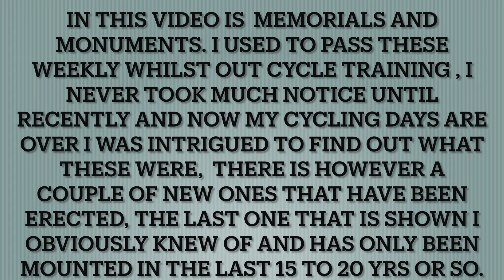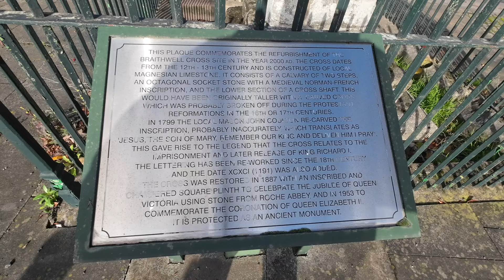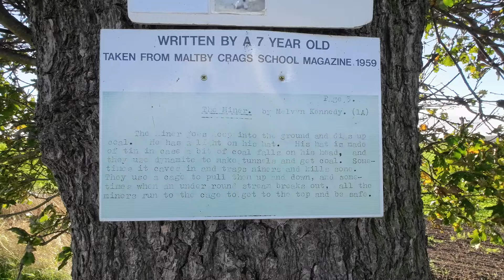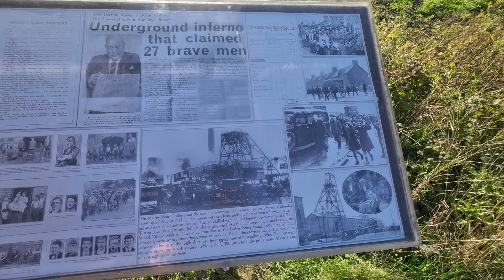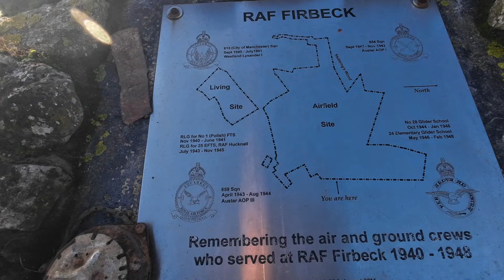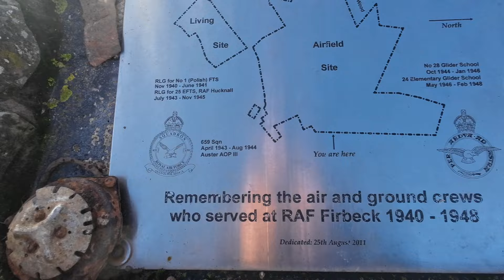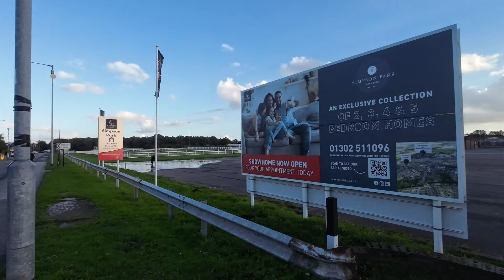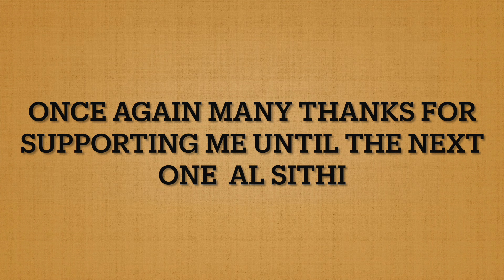Monuments and Memorials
There's 1000's of Memorials and middle aged Monuments throughout the country, but this video shows just a handful that I used to pass on a weekly basis whilst out and about on my cycle training.